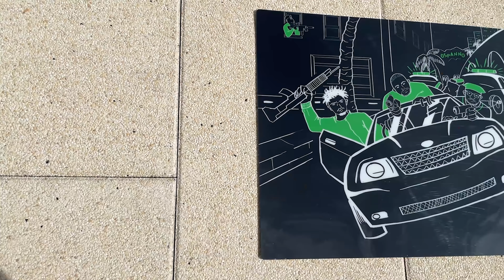GTA V ŻYCIE GANGSTERA 3 #63 - OTWORZYŁEM NOWY BIZNES! 💰